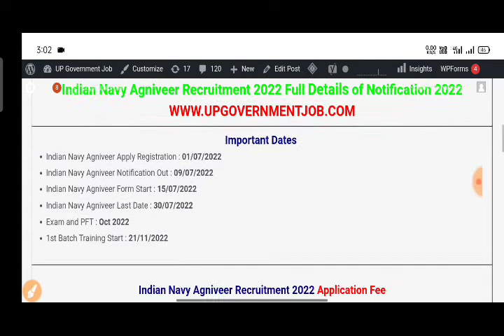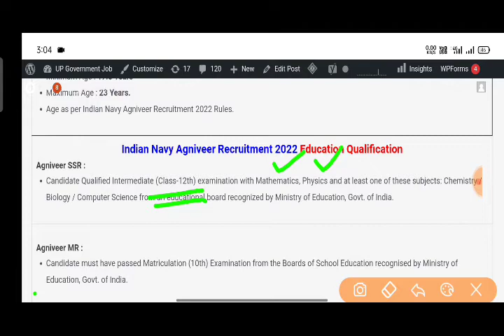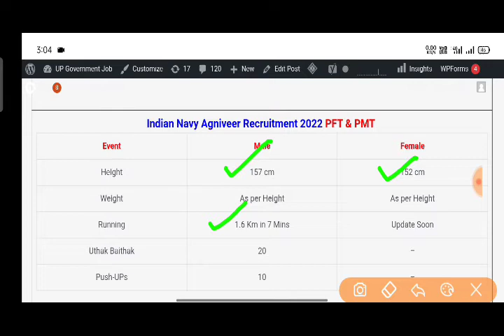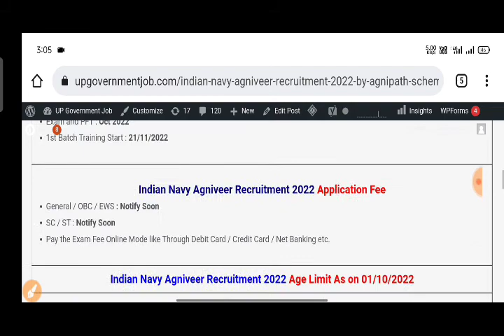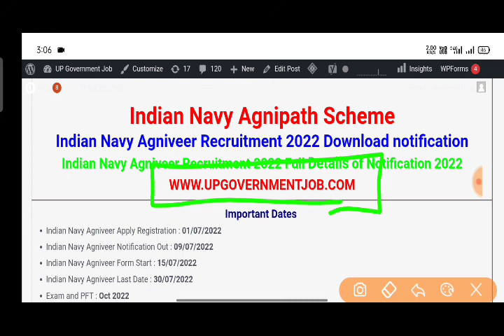Indian Navy Agniveer Recruitment 2022 | Indian Navy Agniveer Vacancy 2022